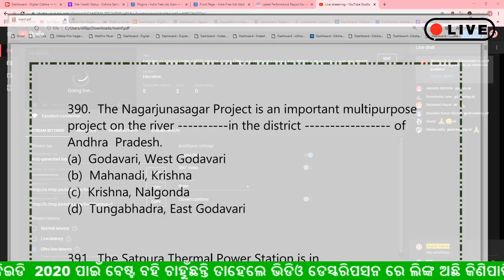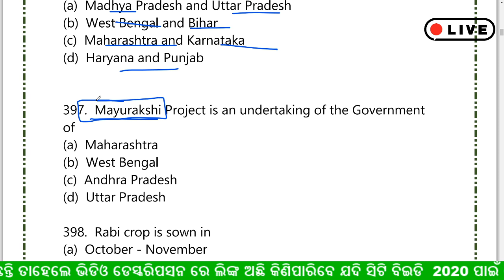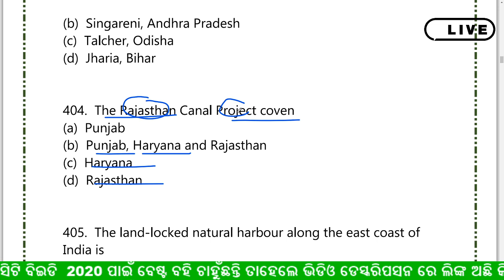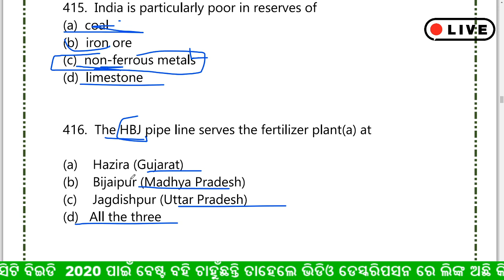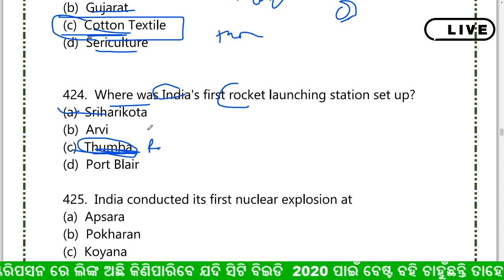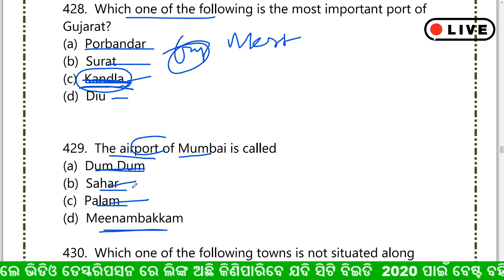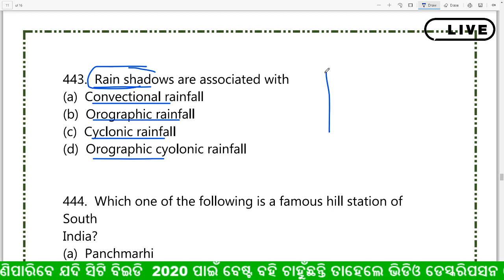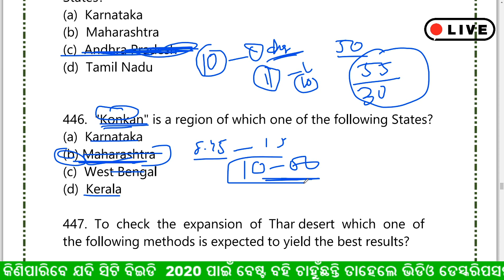ଭୂଗୋଳ ର ଲାଇଭ ଟେଷ୍ଟ ଚାଲିଛି ସମସ୍ତେ ଯୋଗ ଦିଅନ୍ତୁ ## GEOGRAPHY LIVE TEST || BHUGOL LIVE GK TEST